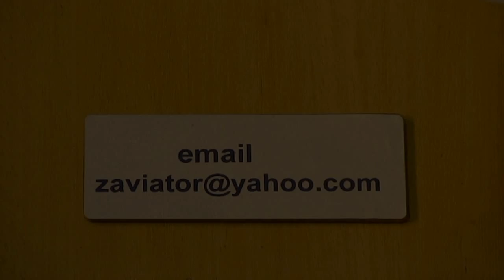Helicopter and Autogyro Multi Rotor Rotor Invention .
Helicopter and autogyros at high speeds suffer from advancing blade limitations where the advancing blade speed becomes excessive and the retreating blade stalls limiting any speed increase. This novel design overcomes these two undesireable characteristics with a multi bladed mechanism consisting of  main rotor blades with two secondary blades at its tips .
The mechanism can transition between three lift characteristics .